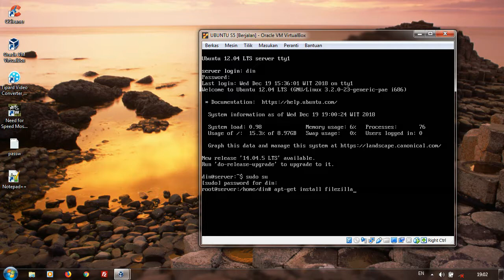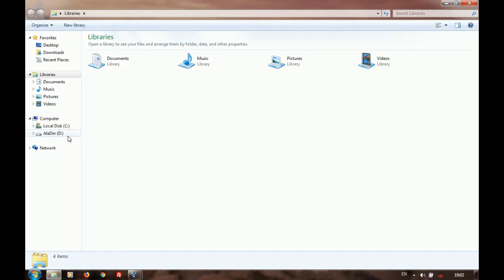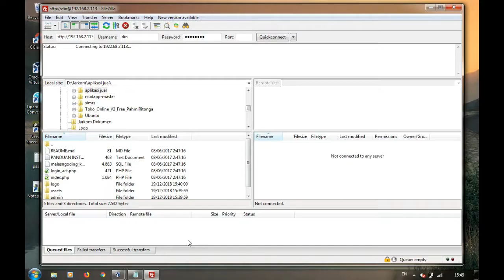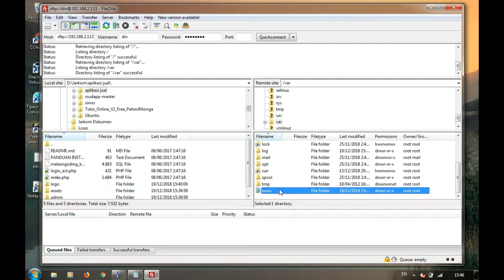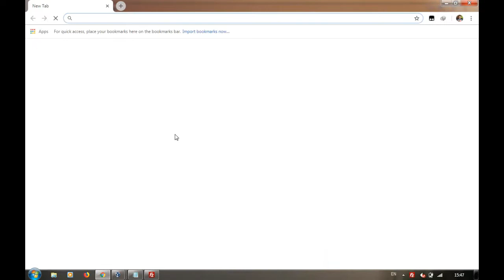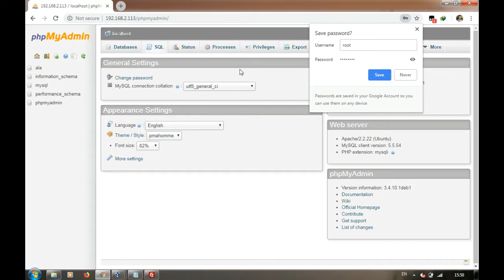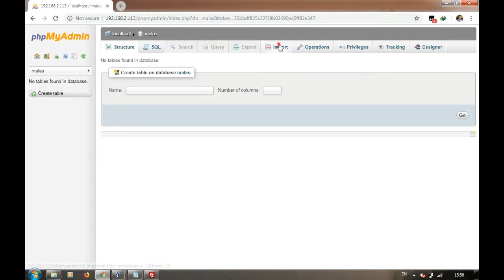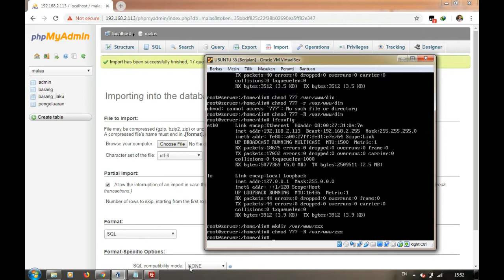CARA UPLOAD FILE KE DALAM FILEZILLA |UBUNTU SERVER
CARA upload file ke dalam filezilla dan buat folder